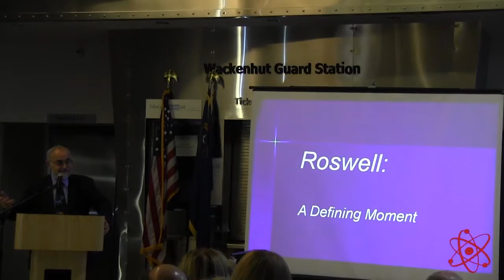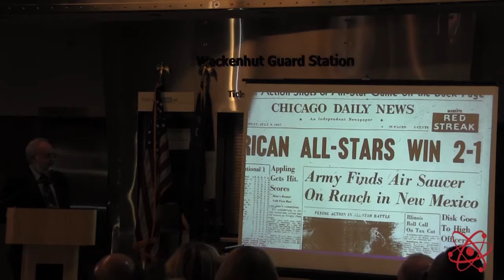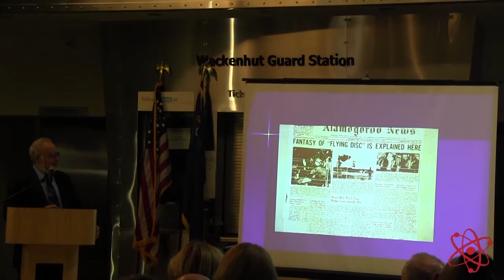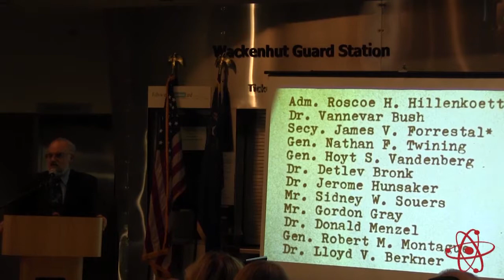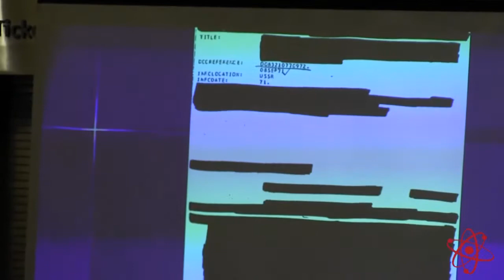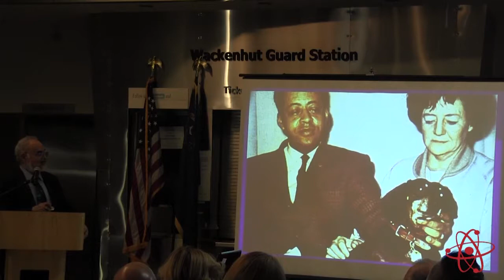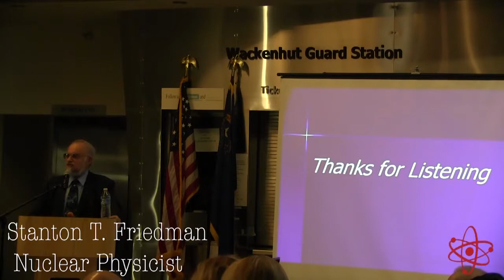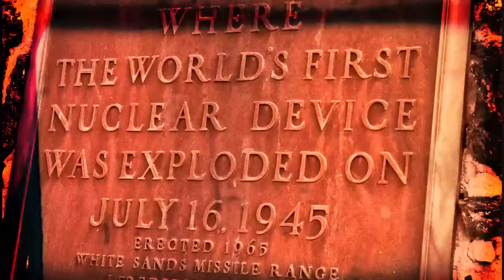Roswell: Defining Moment Lecture from 2013